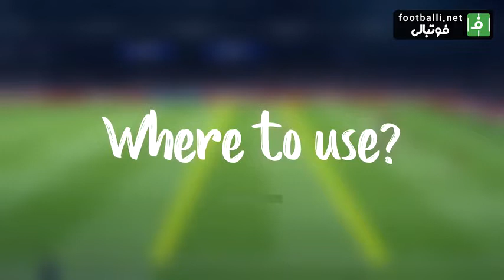آموزش یک ضربه کاشته زیبا در بازی فیفا 20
دنبال یه تریک حرفه ای برای ضربه های کاشته تو فیفایی؟
گل زدن از موقعیت های ایستگاهی چالش همه است. اما تو این ویدیو یه روش حرفه ای یاد می گیری. مطمئن باش با این مدل فک دوستات میفته.
اگه فیفا بازی کامنت بذار تا ویدیوهای بیشتری از فیفا بذاریم